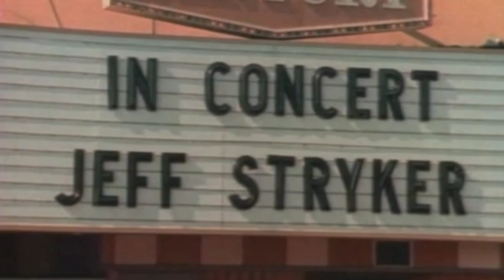Jeff Stryker sings Pop you in the pooper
Jeff Stryker, mais conhecido por sua atuação como ator em filmes pornôs gays,  bissexuais e heterossexuais, canta "Pop pou in the popper", do disco de musica contry intitulado Wild Buck, e lançado em 2003. Este vídeo é uma montagem do clipe da música "Bigger Than Life", que ele canta no filme do mesmo nome. Jeff também tentou seguir uma carreira de ator, estrelando em 1989 uma produção Italiana de terror chamada After Death, (Revenge of the Zombies) na qual ele era identificado como Chuck Peyton, alem de ter sido visto em outros filmes, como Can I Be Your Bratwurst Please? e Dirty Love. Mas é nos filmes para adultos que ele se destaca, tanto que o diretor e autor de cinema John Waters chamou Jeff Stryker de " O Gary Grant do pornô."